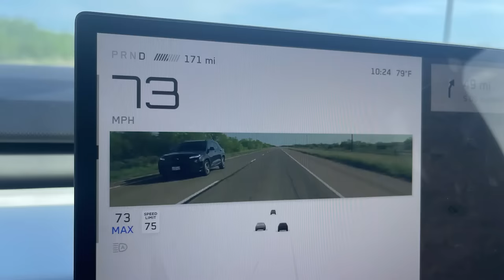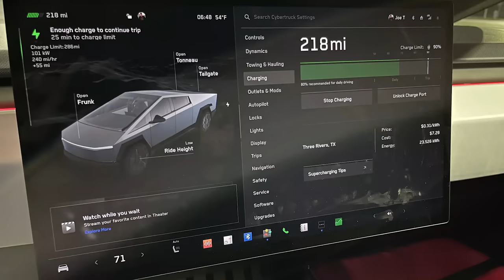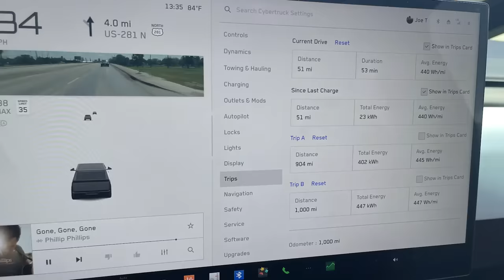Cybertruck at 1,000 miles! Observations, Experiences & Areas for Improvement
What is owning a Cybertruck like in the first 1,000 miles? What do I like, what might I change, & what are the reactions? Here's a short video clip of some of my experiences and observations. Thanks to
 for a great beach photoshoot & images,
 for having me on her channel for Starship Launch #3 live streaming.